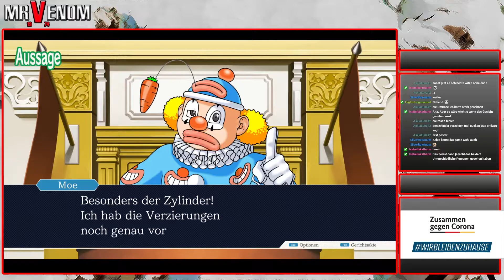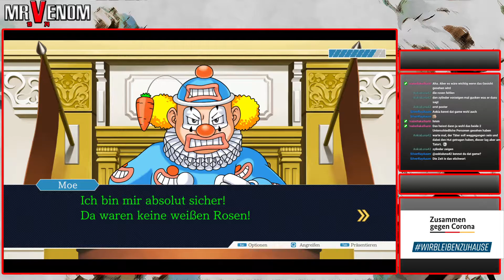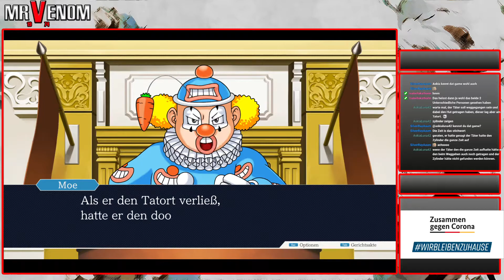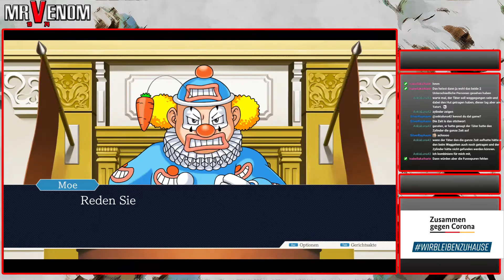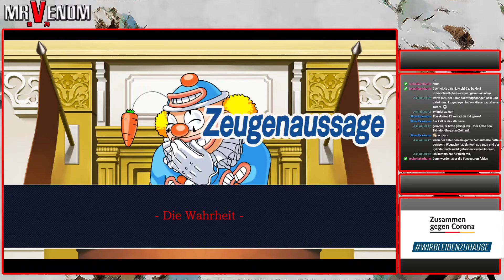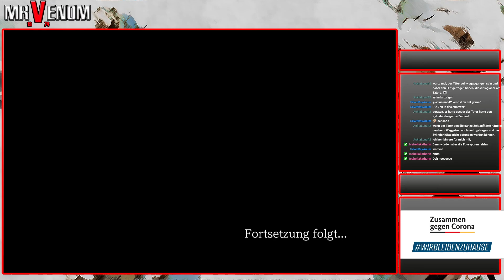99 - Humor hat Grenzen | Let's Play Phoenix Wright: Ace Attorney Trilogy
Game 2 - Justice For All
Fall 3 - Wandel im Zirkuszelt
Tag 1

Entwickler: Capcom
Publisher: Capcom
Erschienen: 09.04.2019 (deutsche Fassung deutlich später!)
Plattform: PC / Steam
Typ: Visual Novel / Adventure